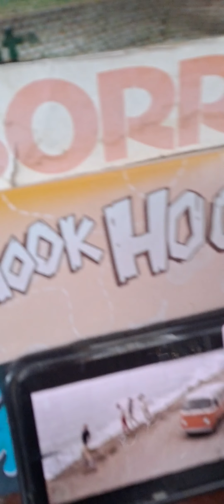November 25, 2021